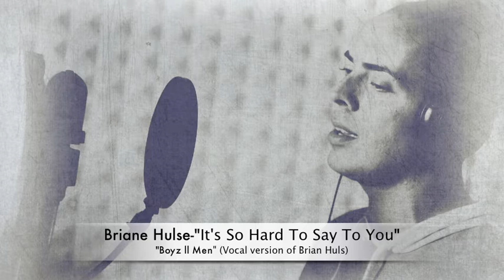Brian Hulse- "It's So Hard To Say Goodbye To Yesterday"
Salikoff Production Studio: vocal version of Brian Hulse. "It's So Hard To Say Goodbye To Yesterday", gr. "Boyz II Men"